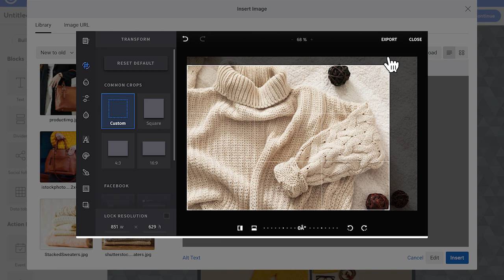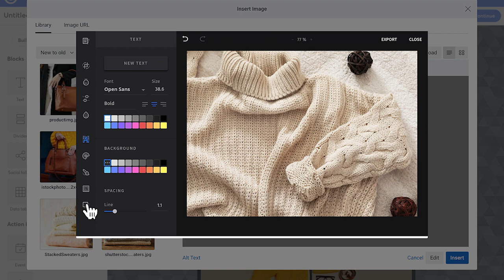Editing images in your email | Constant Contact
You don't need a fancy photo editor to make your photos look great, you can do it right in Constant Contact!